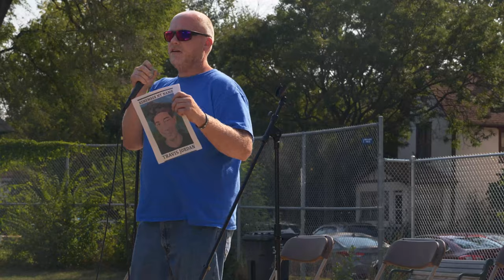Minneapolis Mayoral Forum - 8.22.21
8.22.21
Cedar Field Park
Minneapolis, MN

Minneapolis Mayoral Candidates who participated in this forum